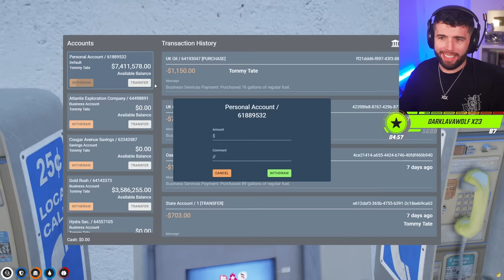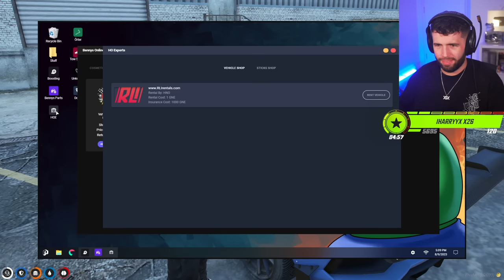TOMMY T ENTERS A $20 MILLION RACE (FULL VOD)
📽️• Originally Streamed: 9th August 2023